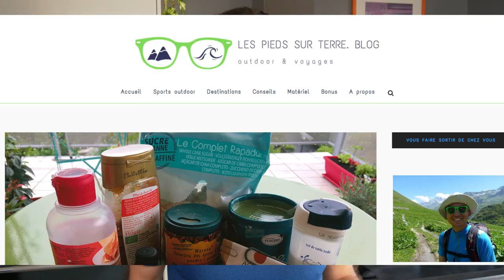Gel énergétique maison ! 50 centimes le gel !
Commander les fioles

✅ Vous avez envie de progresser, d'atteindre vos objectifs tout en faisant face à des contraintes d'agenda personnel ou professionnel ?

Courir Léger - Light Feet Running
Nutrition de l'endurance